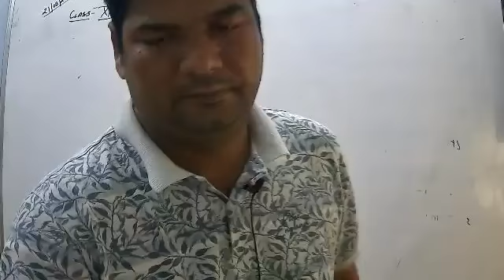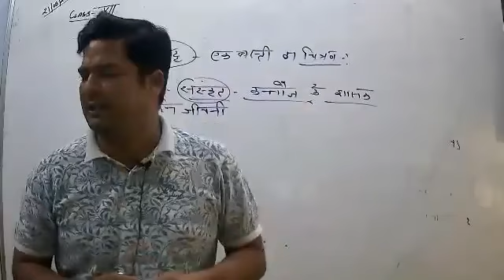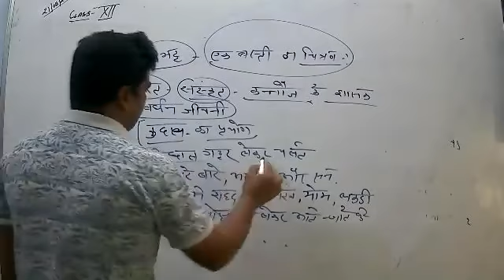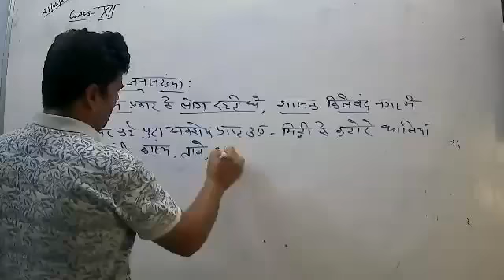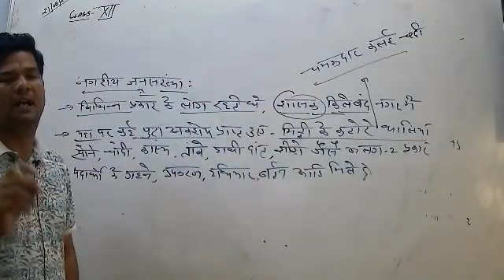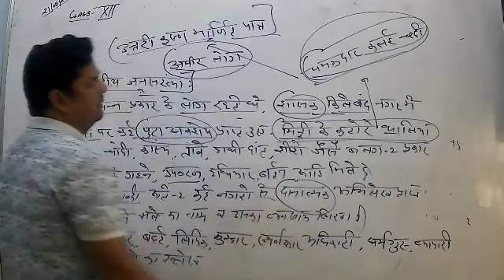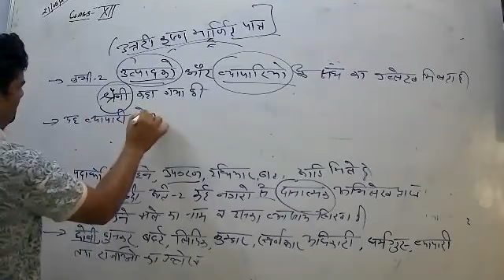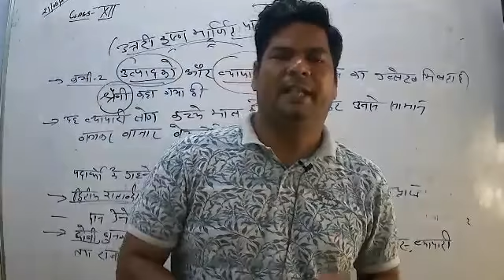LIVE CLASS-12th HIST.CH-2#राजा, किसान और नगर - आरंभिक राज्य और अर्थव्यवस्थाएं (21.08.21)